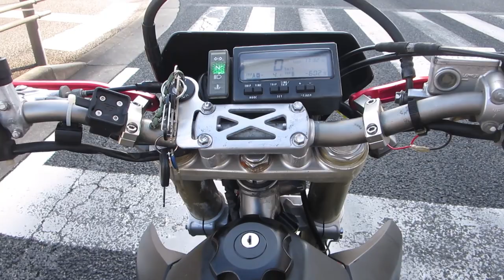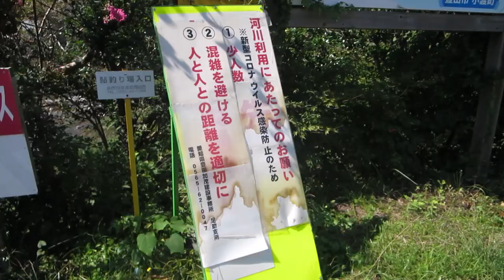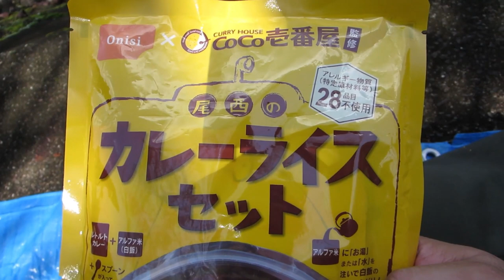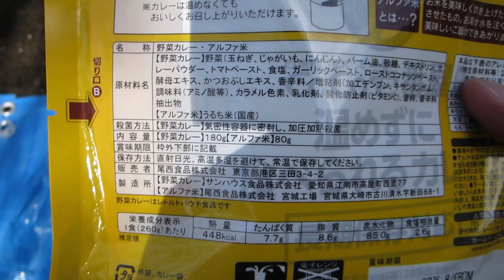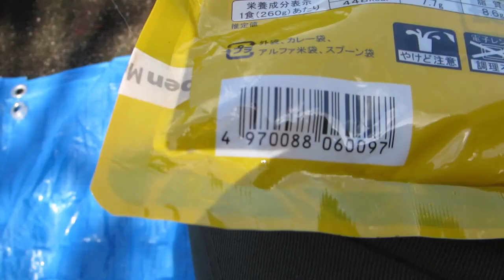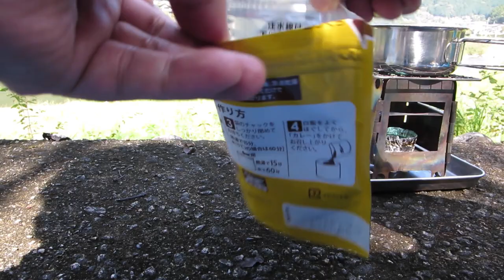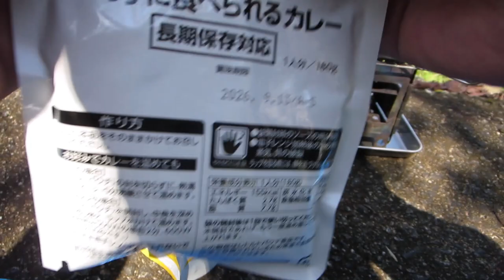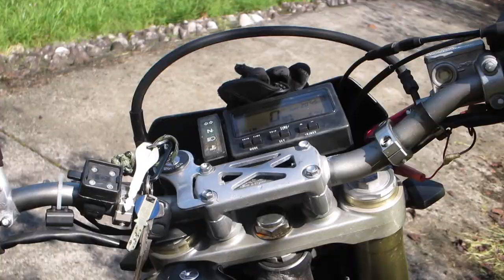CoCo壱番屋＆尾西のキャンプカレー・徒歩キャンパーいずみさんに許可頂き"ミッション風"に編集したよ 【カレーライスセット】 15分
【徒歩キャンプいずみ】さんの作品「噂の戦闘食、米軍キャンプ飯を食べてみた(MREレーション)」を見てインスパイア（？）されて編集しました（笑）。
★本作品は【徒歩キャンプいずみ】さんのカット挿入しているため、ご本人に事前報告した上で、一般公開しております。

ミッション風に寄せて編集したつもりでしたが、いずみさんのようにカッコ良くまとめることが出来ず無様な結果となっています。ただ「これも愛嬌」と寛大な心で見て頂ける優しい視聴者さんのために公開します。
また今回、いつも以上にBGMのバリエーションを増やす過程で、私自身が「YORIKI」さんの影響を強く受けていることを改めて痛感しました…茶番やBGM選曲など、とても楽しい編集作業でした。
※撮影で使ったカメラフォーマットの違いやBGM作業が多く初めてWindowsマシンとLinuxマシンを併用して加工しました。
YORIKIさんは、最近チャンネル更新をされていないご様子ですが、古い作品を見ても常に映像や音楽で色あせない魅力に圧巻されます。

‹目次›
0:00　スタート
1:00　廃線駅跡にて
2:25　ミッション再開
2:45　キャンプ基地到着
4:00　カレーライスセット商品説明
7:22　調理開始
11:11　調理完了
12:19　実食
13:10　食後の珈琲